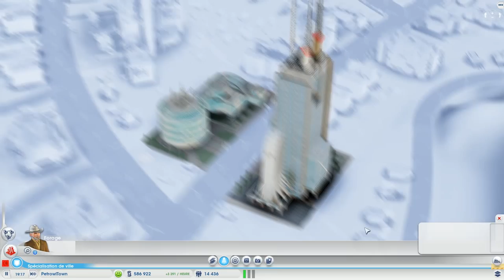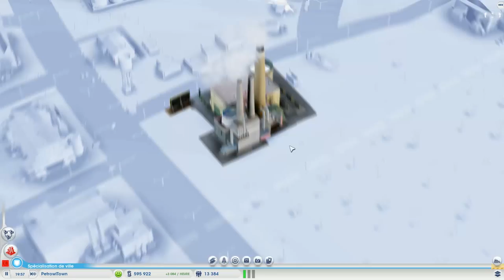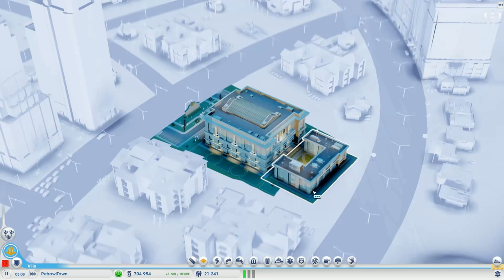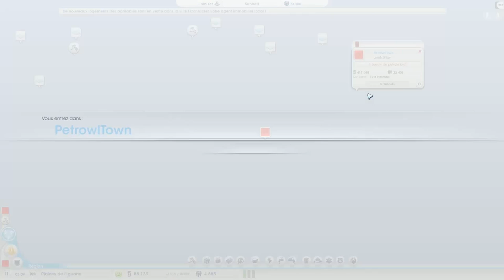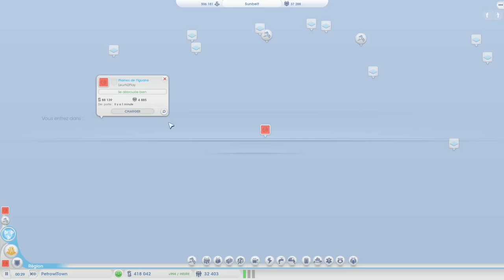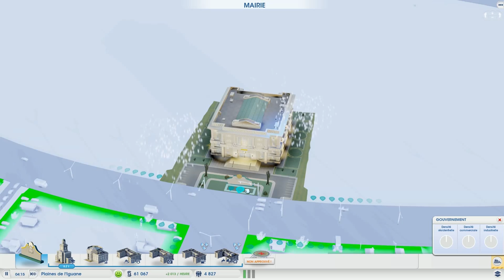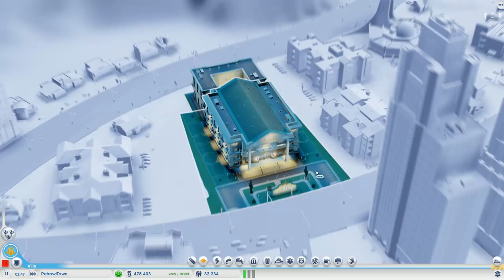Let's Play DesertCity Fr HD : ep 3 Plaines des iguanes !